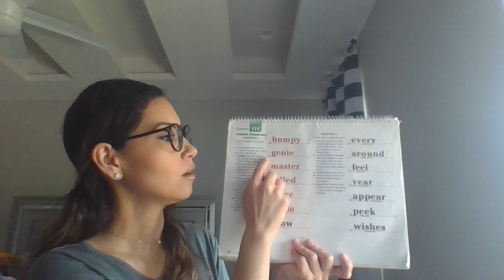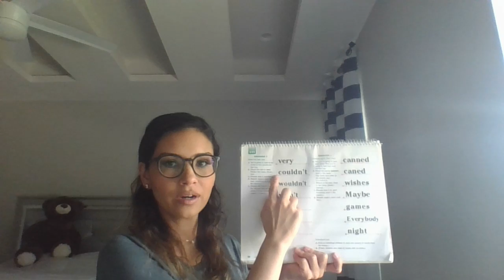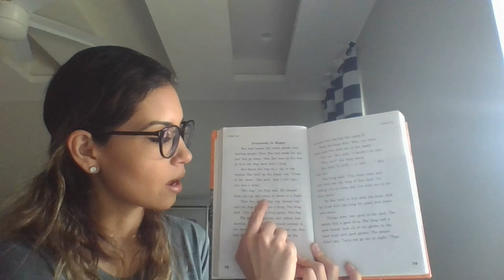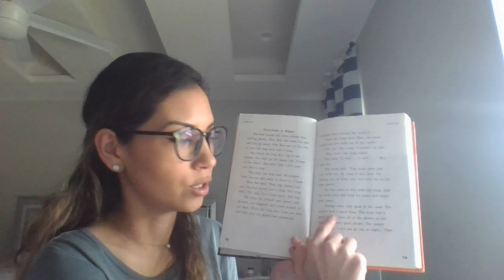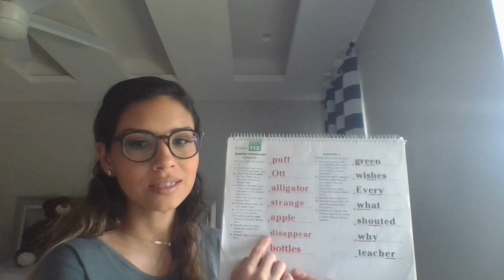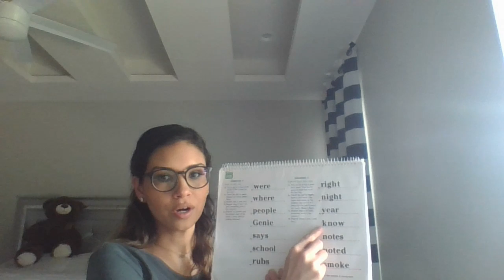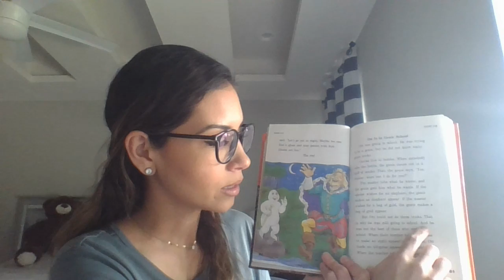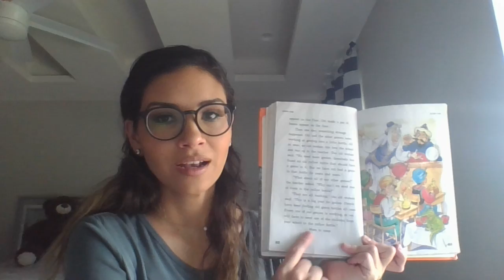Trent/Dart L.111-112 (4-2-20)